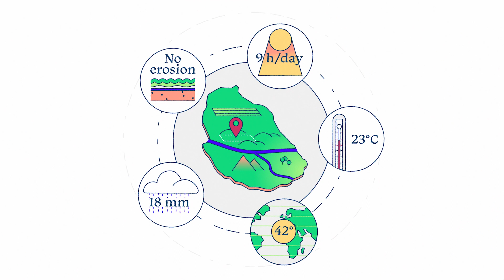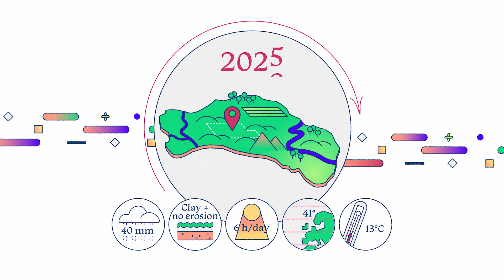Terroir from Space - Our vision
Terroir from Space is developing a service in support of modern viticulture, more and more threatened by climate change.